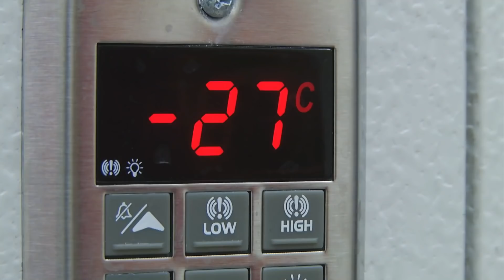10 Mysterious Discoveries Found Frozen In Ice!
10 Mysterious Discoveries Found Frozen In Ice!

10 Mysterious Discoveries Found Frozen In Ice!
Because of ice’s amazing preservative properties, many relics of our planet’s past can be found frozen
within the glaciers and ice sheets. Many of these have seen the light of day due to global warming, some
easily identifiable, while others downright mysterious.
From a pack animal from the iron age to the most unusual mummies you’ll ever see, here are 10
mysterious discoveries found frozen in ice.

Number 10. An Iron Age Horse
In 2013, the remains of a horse dating back to the Iron Age was found 2000 meters up the mountains of
Norway. This is only one of a series of discoveries made by scientists at the time, as global warming
melts glaciers and ice sheets, revealing perfectly preserved relics of the past. This is the first time that
such an animal was found in that high altitude, giving rise to a lot of questions, primarily, what is it doing
there.
The find can give archaeologists a unique insight into how the iron age people of the region lived. In fact,
some had already theorized that people from the iron age regularly hunted reindeer up in the
mountains, and they used horses to transport their catch back to their villages.
This was due to the fact that reindeer usually are pestered by horseflies during the summer, and move
to a higher, and colder altitude to escape them. That makes the icy regions up the Norwegian mountains
prime hunting real estate.

Number 9. World War I Soldiers
The small village of Peio in today’s Italy was once the site of a bloody battle now known as the White
War. Situated at an altitude of 6500 feet, this was the highest settlement of the Austro-Hungarian
Empire, but despite the inhospitable conditions, it was still dragged into the conflict in 1915.
The fierce conflict high in the mountains went largely unnoticed by the rest of the world at the time but
today, as the region&#39;s ice melts, archaeologists and historians are learning more about the amazing feats
of bravery of those involved.
Many artifacts have been revealed by the melting ice; helmets and guns, even an unmailed love letter
from one of the soldiers to a girl named Maria. Of course, ice mummies of the soldiers were found as
well.
In 2012, the mummified bodies of two blond and blue-eyed Austrian soldiers, aged just 17 and 18 years
old, were uncovered from the ice—both had been shot through the head and buried in a crevasse on
the Presena glacier by their comrades. Locals held a funeral for the pair in 2013, and 200 people from
around Peio attended.

Number 8. New Islands

Many new and mysterious things have been revealed by the melting of the world’s permafrost. While all
of these discoveries can be considered massive, here’s something that literally is.
Scientists studying the Steenstrup and Kier Glaciers in northwest Greenland have observed the
emergence of several brand new islands from the ice between 1999 and 2014. The Streenstrup Glacier
has been steadily receding for the past six and a half decades, allowing the previously ice covered islands
to see the light of day. Due to this, maps were needed to be redrawn.
Glaciers actually retreat in advance in a cyclical fashion, but according to many glacier researchers, the
recent pace and extent of the retreat has suggested an acceleration due to global warming. If the ice
continues to recede, more landmasses that have lain hidden in the ice for thousands of years could be
exposed.

Number 7. A Giant Virus
From something that’s big, we now move on to something absolutely tiny. Tiny but when compared to
its contemporaries, it’s absolutely massive. Not only that, it’s also over 30,000 years old, and it’s still
alive.
An absolutely massive virus was discovered deep in the Siberian permafrost back in 2015, and its
discovery reveals that huge ancient viruses are much more diverse than scientists had ever known.
Now, before you start panicking that a new ancient superbug has been unleashed and it’s the end of the
world as we know it, just know that although the giant virus is still perfectly capable of infecting a host,
they pose no danger to humans. They only infect singled-celled amoebas during the late Stone Age.
This giant virus, since named Mollivirus sibericum, is a member of a new viral family, the fourth such
family ever found. Until about a decade ago, viruses were thought of as universally tiny,